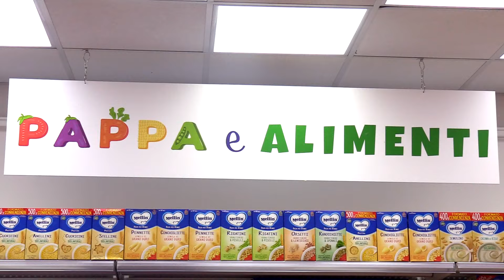Tg 1 maggio 2024